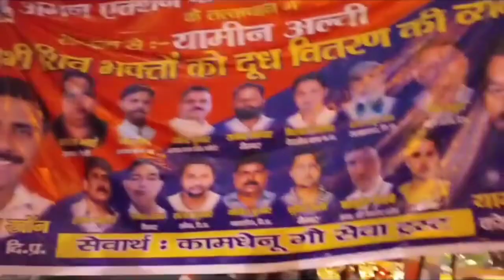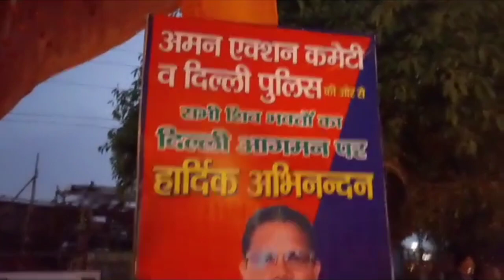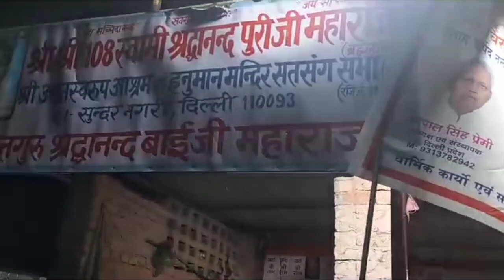kavad camp ll kavadiyo ki seva ll